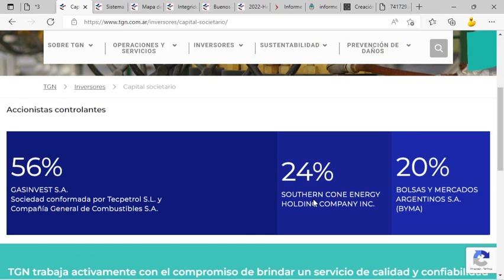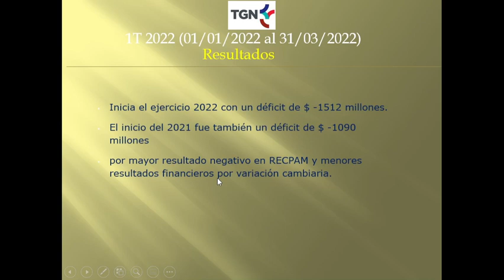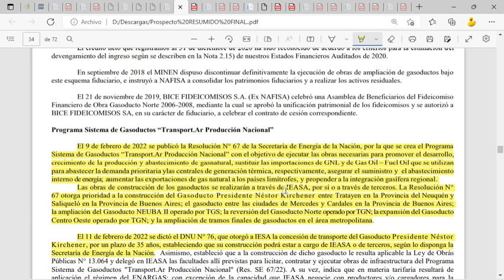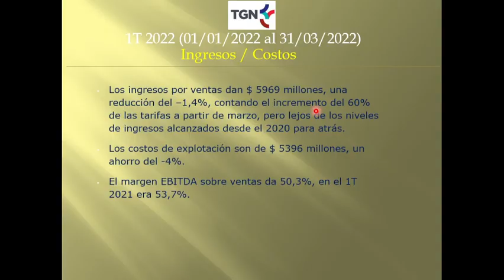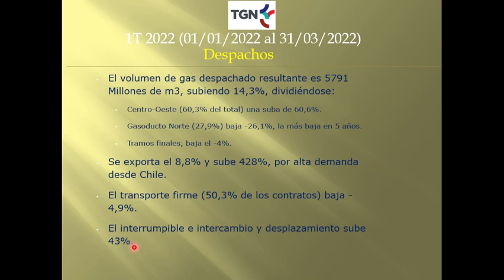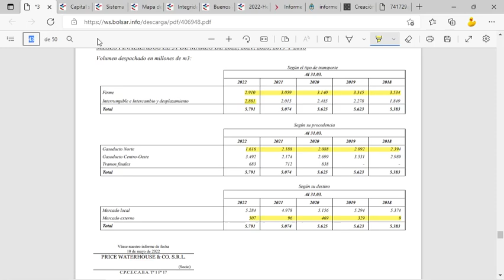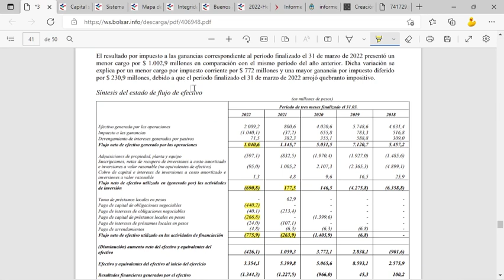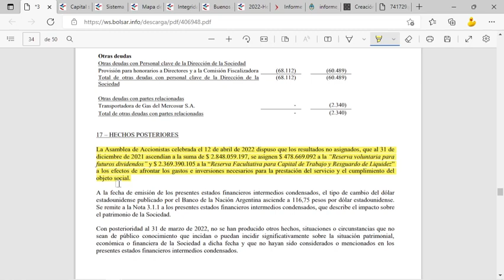TGNO4 – TRANSPORTADORA DE GAS DEL NORTE S.A. - 1T 2022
TGNO4 – TRANSPORTADORA DE GAS DEL NORTE S.A.
Prestación del Servicio Público del Transporte de Gas Natural.

Inicia el ejercicio 2022 con un déficit de $ -1512 millones. El inicio del 2021 fue también un déficit de $ -1090 millones por mayor resultado negativo en RECPAM y menores resultados financieros por variación cambiaria.

Puntos salientes: En Feb-2022 por resolución de SE, se crea el programa Sistema de Gasoductos: “Transport.Ar” con el objetivo de ejecutar todas las obras necesarias para promover el desarrollo, crecimiento de la producción y abastecimiento de gas natural, sustituir importaciones de GNL y Gasoil y asegurar el suministro y abastecimiento interno de la energía, aumentar las exportaciones de gas natural a los países limítrofes y propender la integración. Para ello se hará una reversión del Gasoducto Norte y la expansión del Gasoducto Centro-Oeste.

Los ingresos por ventas dan $ 5969 millones, una reducción del –1,4%, contando el incremento del 60% de las tarifas a partir de marzo, pero lejos de los niveles de ingresos alcanzados desde el 2020 para atrás.  Los costos de explotación son de $ 5396 millones, un ahorro del -4%. El margen EBITDA sobre ventas da 50,3%, en el 1T 2021 era 53,7%.

El 94,3% de los ingresos provienen del servicio de transporte, donde baja -1,8% en el interanual. El resto, servicios de operación y mantenimiento en los gasoductos (no regulado por ENARGAS), sube 6,6%.  Los resultados por inversiones asociados registran un superávit de solo $ 3,2 millones, siendo un -55% menor que el 1T 2021. Las inversiones en las filiales suman $ 168,3 millones, siendo -5,8% menor al inicio del ejercicio, por diferencia de conversión.

El volumen de gas despachado resultante es 5791 Millones de m3, subiendo 14,3%, dividiéndose: Centro-Oeste (60,3% del total) una suba de 60,6%. Gasoducto Norte (27,9%) baja -26,1%, la más baja en 5 años.  Tramos finales, baja el -4%. Se exporta el 8,8% y sube 428%, por alta demanda desde Chile. El transporte firme (50,3% de los contratos) baja -4,9%. El interrumpible e intercambio y desplazamiento sube 43%.

Los gastos por naturaleza dan $ 6388 millones, un ahorro del -4% con respecto al 1T 2021. Donde:  Mantenimiento y reparación de PP&E suben 18,2%, por obras de trazado. El costo de personal es $ 945 millones, subiendo 4,2%, por incrementos salariales por inflación.

Los saldos financieros arrojaron un déficit de $ -2061 millones, en 1T 2021 restaban $ -388 millones, por mayores activos monetarios expuestos a la inflación y menores ingresos por diferencia de cambio.  La deuda bruta es de $ 6138 millones, una baja del -32,7%, el 100% en el pasivo corriente.  La posición en moneda extranjera es un positivo de $ 21155 millones, un -5,3% menor que el 1T 2021.  El flujo de fondos es $ 1584 millones, un -69,7% menor que 1T 2021, con una disminución de $ -426 millones, por pagos de capital e intereses en préstamos.

En asamblea del 12/04 se dispuso que los resultados no asignados que ascienden a $ 2848 millones a efectos de afrontar los gastos e inversiones necesarios para la prestación de servicio y el cumplimiento del objeto social.  TGN fue confirmada en segunda instancia contra YPF por controversias en contratos impagos de exportación, además la suma de U$S 231 millones por lucro cesante, donde el caso quedó radicado ante la Corte Suprema de Justicia de la Nación.

La liquidez sube de 1,67 a 2,21.  La solvencia sube de 3,09 a 3,4.
El VL es de 179,3. La cotización es de 91,4. La capitalización es de 40159 millones
La pérdida por acción que acumula es de -3,44.